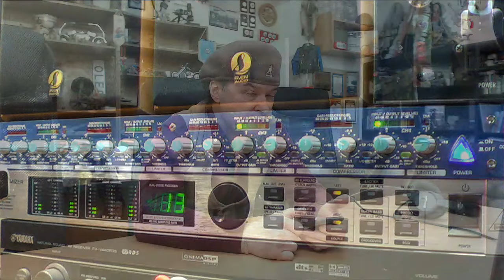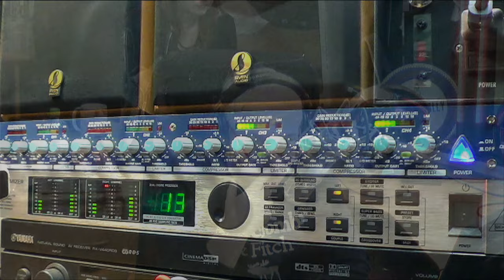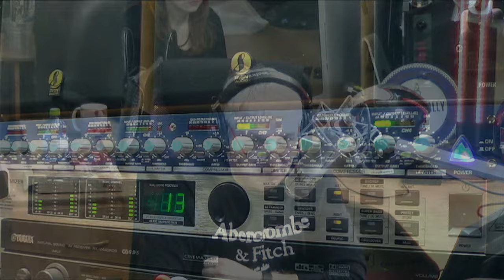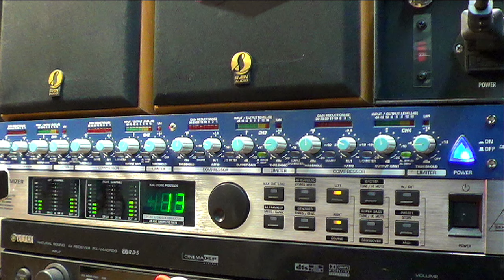Толик Смирнов о блюзе в целом, и в частности, о группе «Mama's Bad Boys» .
О блюзовой группе «Mama's Bad Boys» и о блюзе, как о музыкальном жанре в целом рассказывает музыкант Толик Смирнов в рамках большого интервью радиостанции MOTORADIO. Отметим, что буквально перед новогодними праздниками из жизни ушел музыкант, гитарист и участник «Mama's Bad Boys», Ламар "Кинг Би" Чейс (Lamar ’King Bee’ Chase). Записано в студии МОТОРАДИО 6 февраля 2024 года.